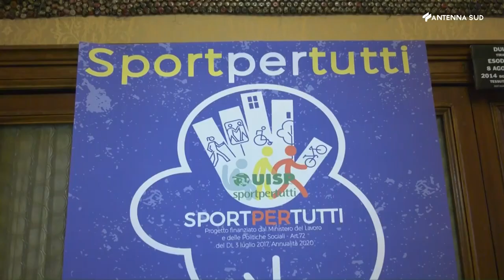Progetto SportPerTutti, la presentazione a Bari, il servizio del TG AntennaSud